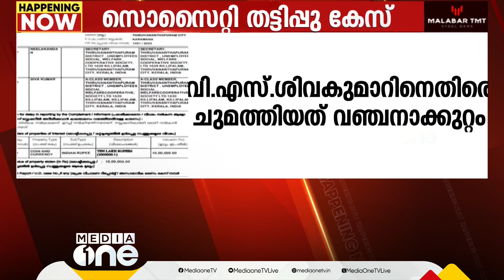സൊസൈറ്റി തട്ടിപ്പ് കേസിൽ മുൻ മന്ത്രി VS ശിവകുമാറിനെതിരെ വഞ്ചനാക്കുറ്റം; നിക്ഷേപത്തുക തട്ടിയെടുത്തു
സൊസൈറ്റി തട്ടിപ്പ് കേസിൽ മുൻ മന്ത്രി VS ശിവകുമാറിനെതിരെ വഞ്ചനാക്കുറ്റം; നിക്ഷേപത്തുക തട്ടിയെടുത്തെന്ന് FIR